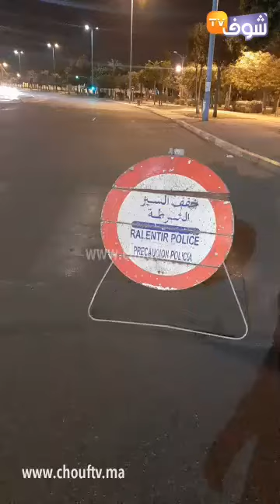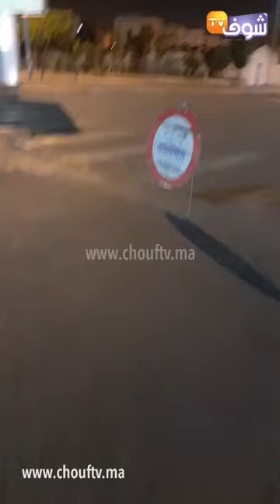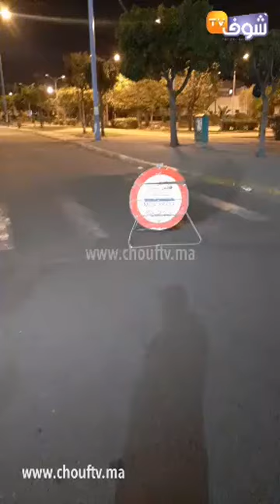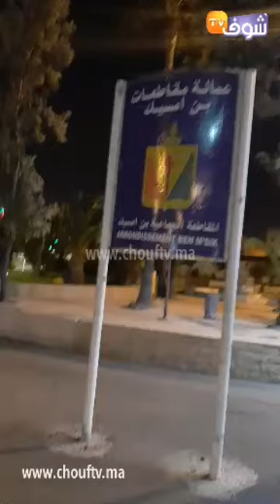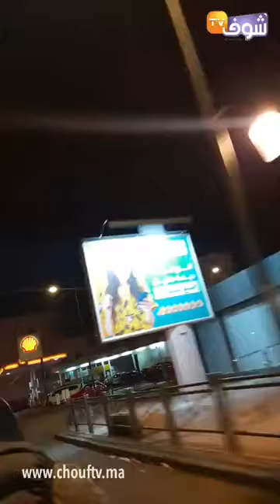بعد تسجيل كازا ل 1450 إصابة كورونا و 17 وفاة..شوفو الأجواء بشوارع العاصمة الاقتصادية فهاد اللحظات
مباشرة من الدارالبيضاء:بعد تسجيل كازا ل 1450 إصابة كورونا و 17 وفاة..شوفو الأجواء بشوارع العاصمة الاقتصادية فهاد اللحظات